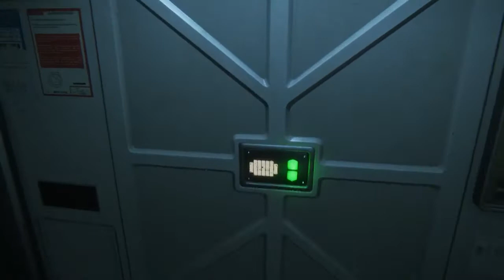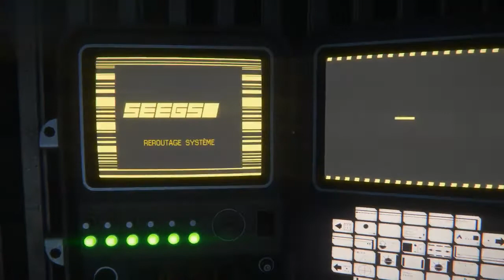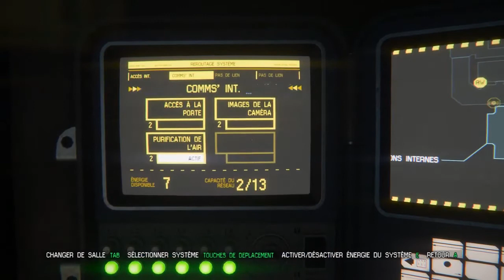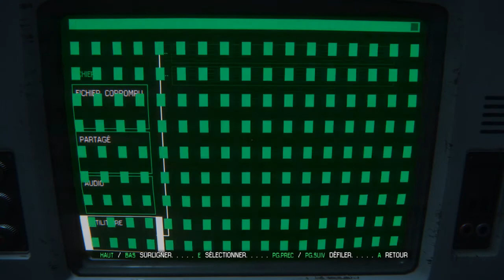Alien : Isolation | Soluce Chapitre 4: Vous ne devriez pas être ici (Cauchemar/Nightmare)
La solution complète d'Alien Isolation - Chapitre 4.